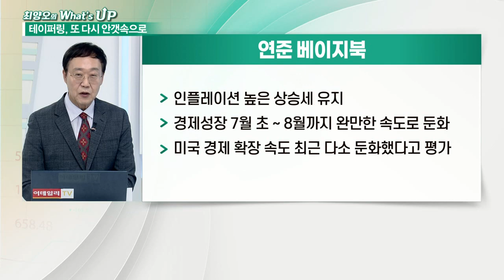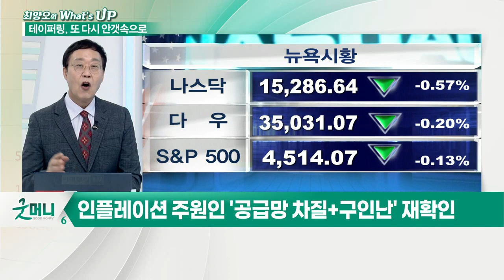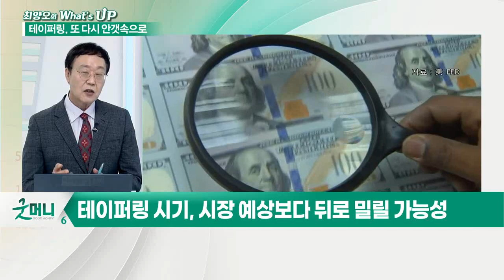연준이 보는 美경제동향보고서... 베이지북에 시선 집중_최양오의 왓츠업 (20210909)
- 지난 7월 보고서, 올 여름 경기회복세 더 강화 예상
- 7월의 파월 "테이퍼링은 시기상조"
- 인플레이션 주원인 '공급망 차질+구인난' 재확인
- 베이지북·주간실업수당, 9월 FOMC 분위기 좌우
- 테이퍼링 시기, 시장 예상보다 뒤로 밀릴 가능성